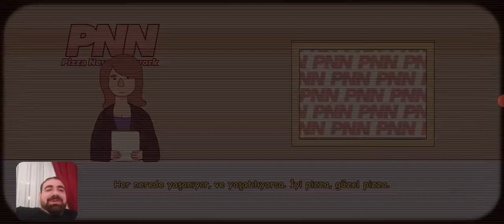Good pizza Great pizza BÖLÜM 2